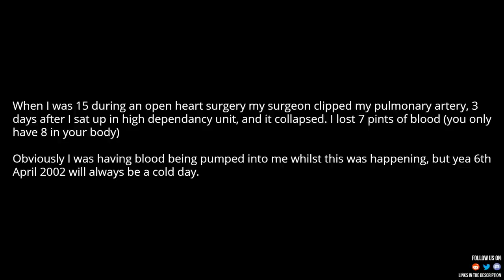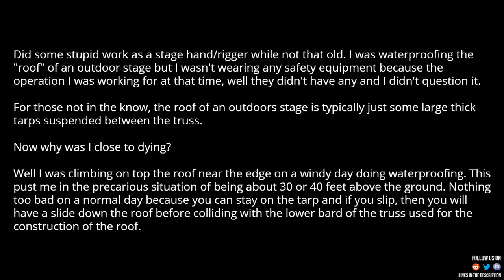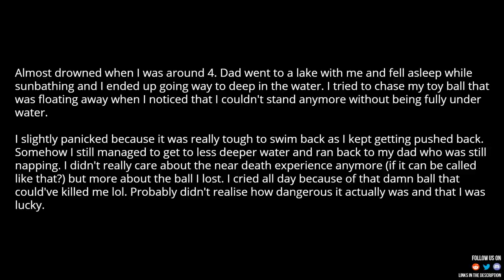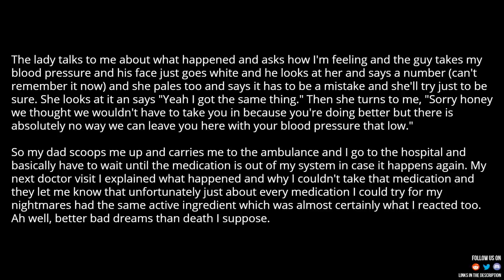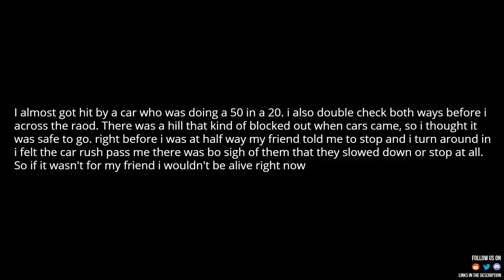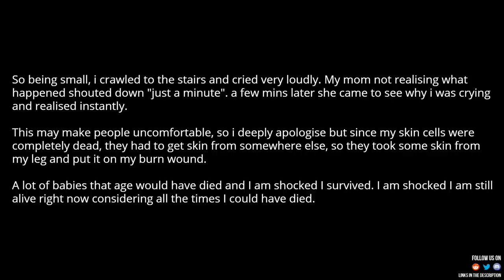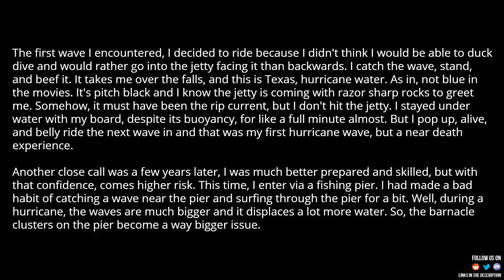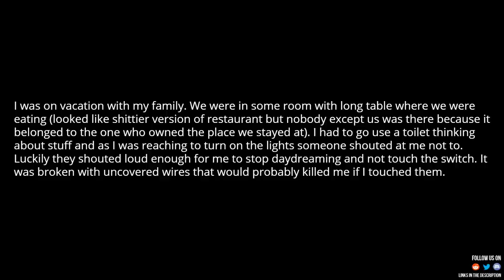What is the closest you’ve ever been to dying?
Source and Credit:
► Written By : What is the closest you’ve ever been to dying?